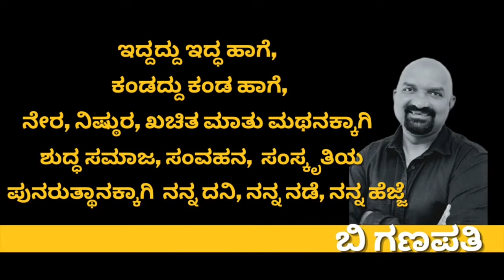"Know Your Consumer Rights: A Guide to Protecting Yourself" Basrur | HRPF Udupi.